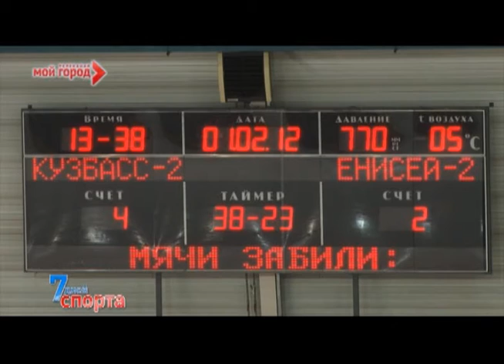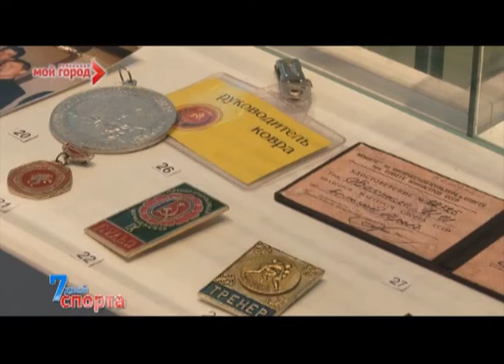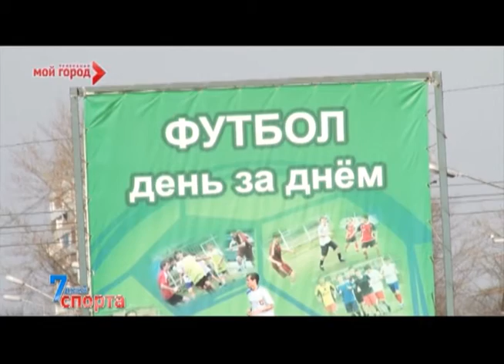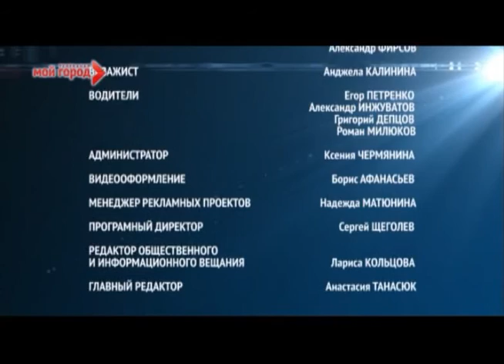7 дней спорта 31.03.2012